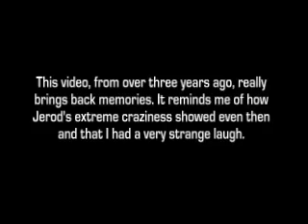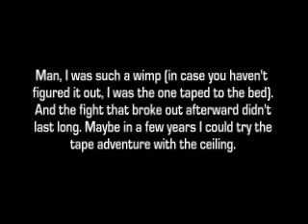Taped to Bed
This is a video of me and Jerod in the eighth grade. We were waiting for a video project to render, and Jerod found a roll of masking tape. The rest is self-explanatory. I'm the one taped to the bed.